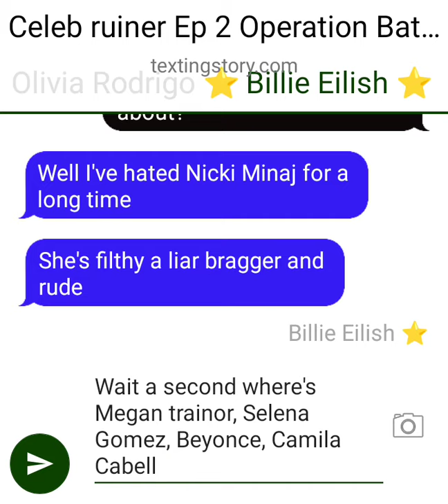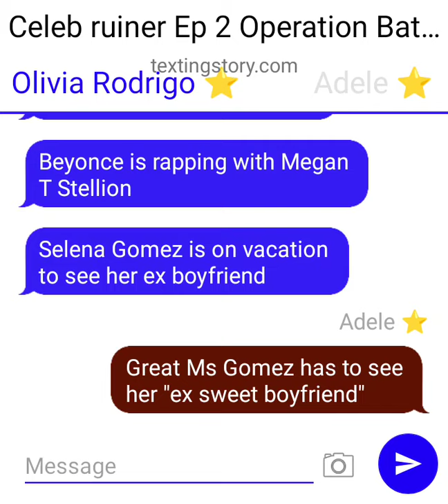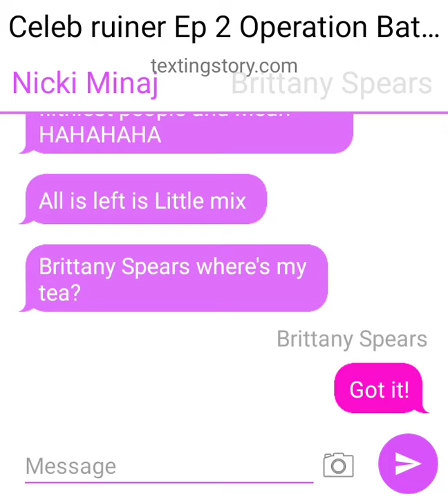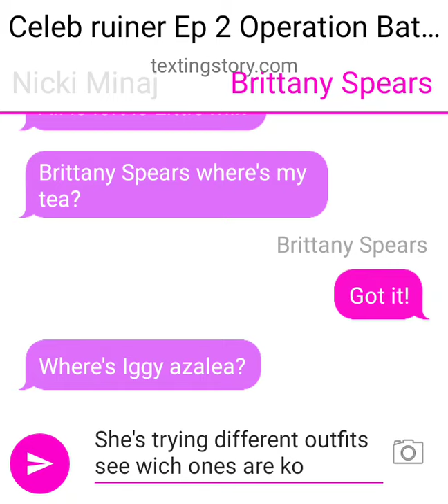Celeb ruiner Ep 2 Operation Battle Nicki Minaj in action